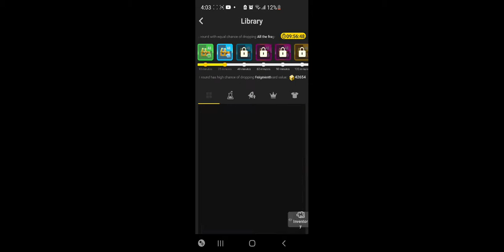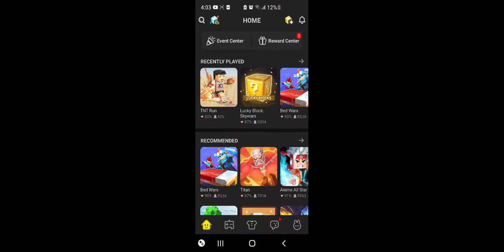Playing Blockman go ft STRONGBOYELDER (pt2)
hey guys this is just the part 2 of the vid